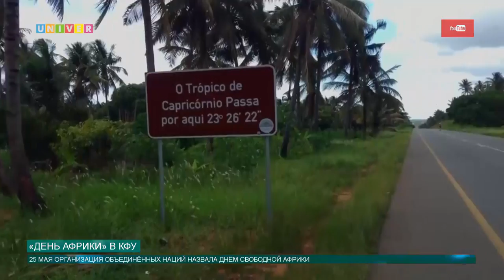«День Африки» в КФУ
Ежегодно отмечаемый День Африки — удачный повод заявить об успехах Африки и оценить стоящие перед континентом трудности. В этот день, как ни в какой другой, чувствуется стремление всех жителей африканских государств видеть Африку мирным, процветающим и демократическим континентом. КФУ не остался в стороне, и для своих иностранных студентов устроил замечательный праздник.